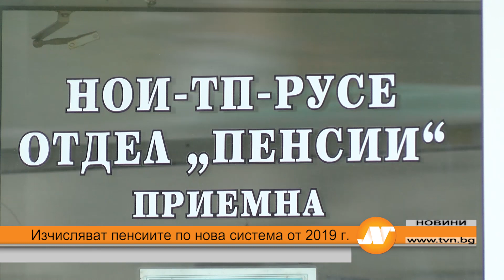Изчисляват пенсиите по нова система от 2019 г.